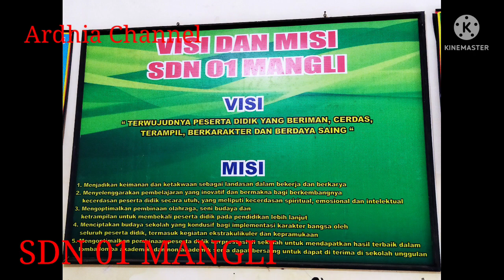Hari pertama di tempat kerja baru || SDN 1 MANGLI || Ardhia Channel